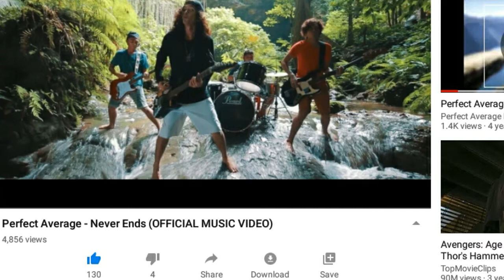MY DAY OUT IN CAGAYAN DE ORO CITY DURING PANDEMIC & VLOG (500 SUBSCRIBERS SPECIAL)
I always wear my face mask during pandemic to avoid COVID-19. Faze Rug also has a pug named Bosley.